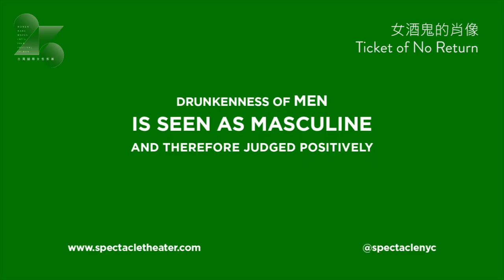《女酒鬼的肖像 Ticket of No Return》｜2018女性影展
烏爾里克・奧廷格 Ulrike OTTINGER

德國 Germany │ 1979 │ 劇情 Fiction │ Blu-ray │ Colour │ 107min

1980 柏林影展
1980 坎城影展國際影評人週

她生而飲酒，為著飲酒而生，陶醉在自己的世界裡，虛無度日，活在世上只為了單一而專注的目的——那便是狂飲。買了一張到柏林的單程機票，就此展開一趟詭異而漫無目的喝酒之旅。此為導演「柏林三部曲」的首部曲，透過不羈的女性角色，勾勒出奔放、繽紛、自由的柏林。顛覆傳統的女性銀幕形象，豐沛的影像語言，時尚前衛的美術設計，令人聯想到法斯賓達玩世不恭又精巧的媚俗形式、費里尼的嘉年華式荒誕無度，以及華納・雪洛特式晦澀難解的自傳體。

She purchased a ticket of no return to Berlin-Tegel. She wanted to concentrate all her energies on one thing, something all her own. To follow her own destiny at last was her only desire. Her passion was alcohol, she lived to drink and drank to live, the life of a drunkard. Her resolve to live out a narcissistic, pessimistic cult of solitude strengthened during her flight until it reached the level at which it could be lived. The time was ripe to put her plans into action.

│華山2 廳│
10/09 ( 二) TUE 21:20

│府中│
10/10 ( 三) WED 19:00

│華山1+2 廳│
10/12 ( 五) FRI 21:20

│台中新光8 廳│
11/4 ( 日) SUN 15:00